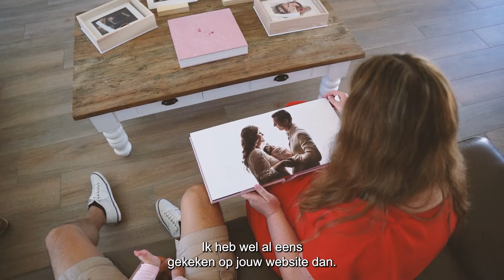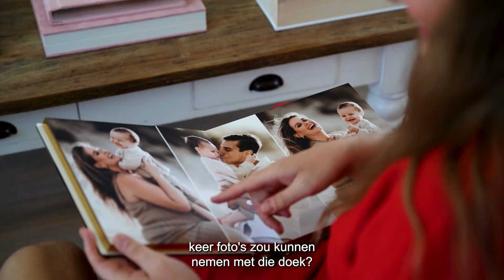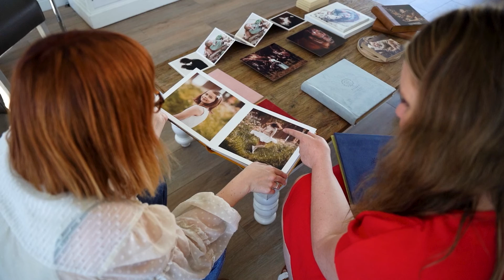Ervaring Newbornfotoshoot AlisonBQphotography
Benieuwd naar de ervaring van een klant die een newbornfotoshoot boekte?
Bekijk dit filmpje en wordt meegenomen in het verhaal en de ervaring van Carmen.